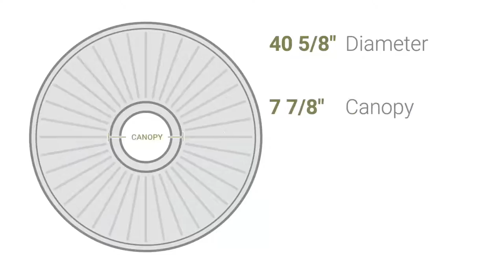Ekena Millwork CM40MI 40 5/8"OD x 1 3/4"P Milton Ceiling Medallion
Ekena Millwork CM40MI 40 5/8"OD x 1 3/4"P Milton Ceiling Medallion (Fits Canopies up to 7 7/8")